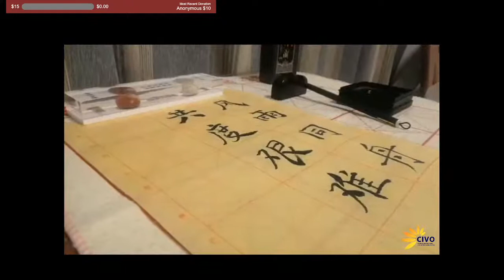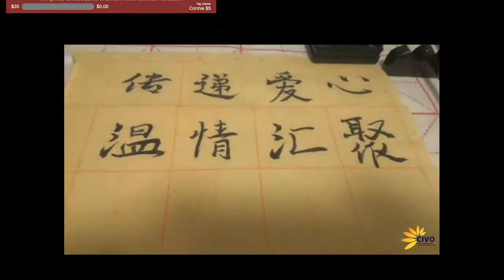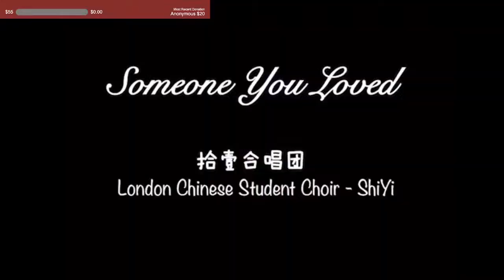Sparkle by CIVO